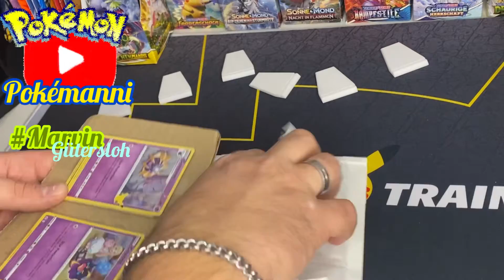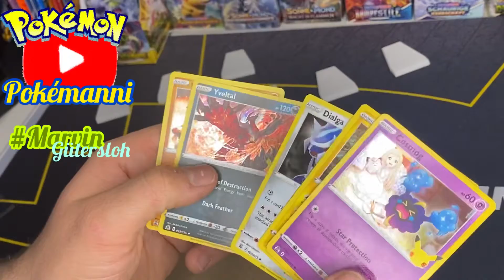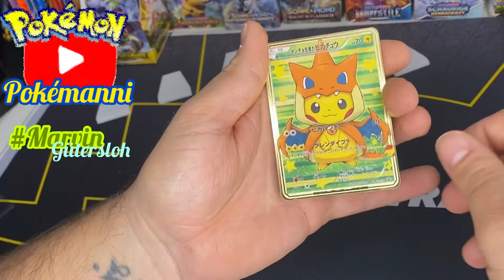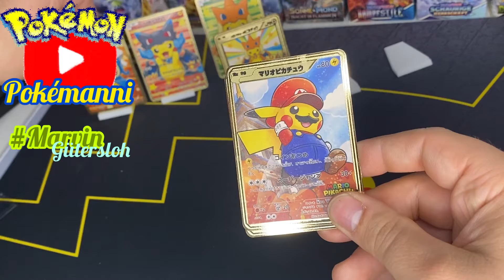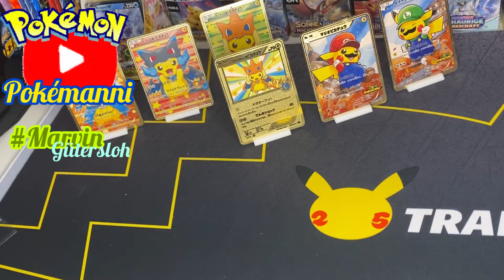Pokémanni findet einen Schatz aus Gold und verbindet es mit dem Stuff von Montag